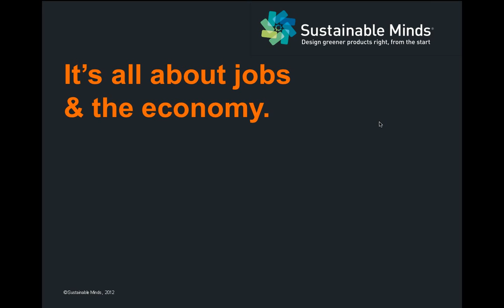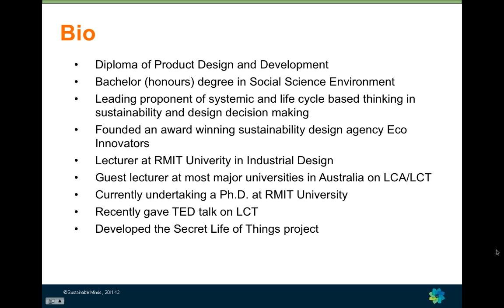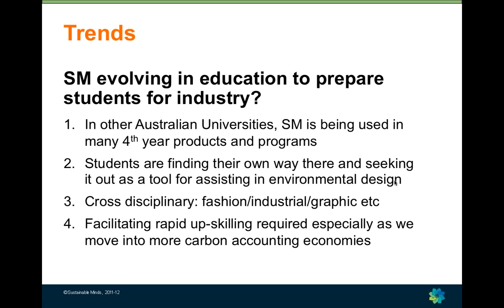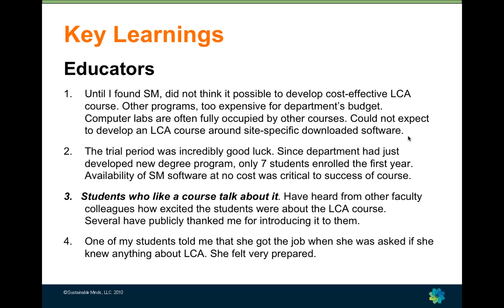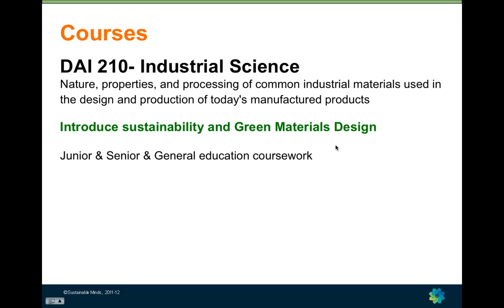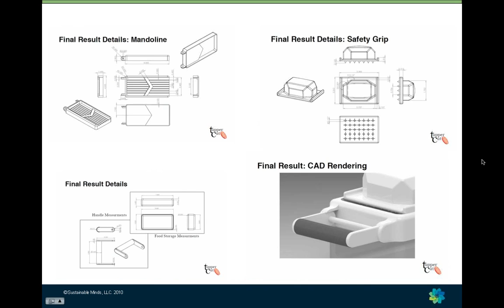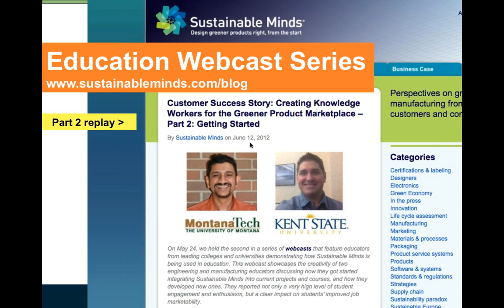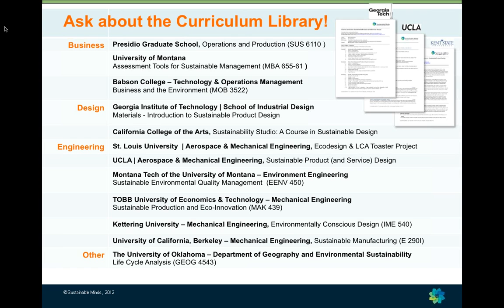Creating Knowledge Workers for the Greener Product Marketplace, Part 3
On August 28th, we held the third in a series of webcasts that feature educators from leading colleges and universities demonstrating how Sustainable Minds is being used in education. Sustainable Minds merges practice and science, ecodesign and LCA. This webcast showcases three educators and practitioners -- teaching materials, industrial design and geography -- demonstrating their success stories. Educators with different expertise can use Sustainable Minds to teach lifecycle thinking through hands-on experience.

Integrating environmental sustainability into product development education is still relatively new for just about all schools. Despite its newness, the link between greener product development education and industry demand for graduates possessing this type of preparation is strong and growing. This webcast series spotlights how educators from a range of disciplines, with both professional and academic careers, are themselves learning new things, building on what they know and getting started teaching in new ways.